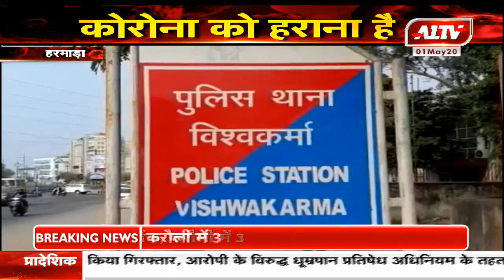हरमाड़ा : पुलिस ने अवैध शराब के साथ किया महिला को गिरफ्तार